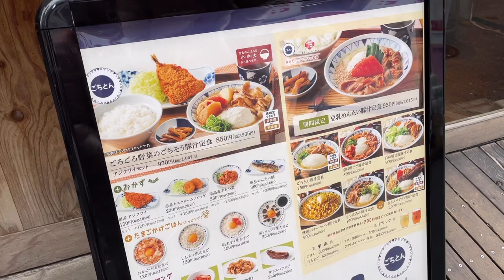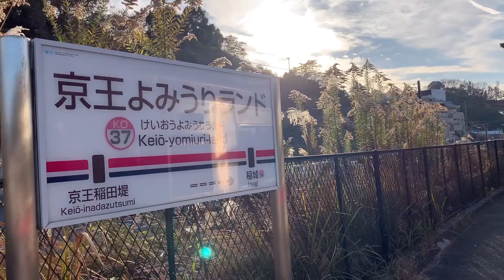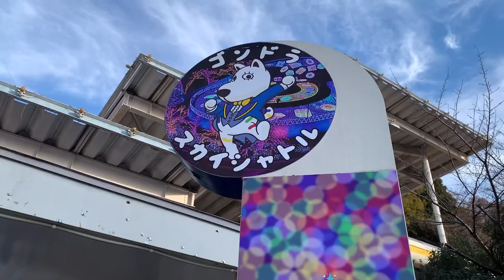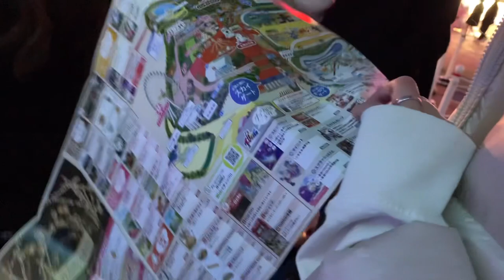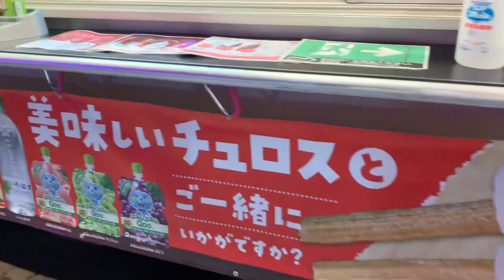［Illumination vlog］服飾学生の冬休み / 放課後イルミネーションを楽しむ2022冬❄️✨・初めてのよみうりランドが最高に楽しかった‼︎（jpn / kor）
こんばんは🌙

今回の動画は、大学終わりにイルミネーションを楽しんだ1日を動画にしました❄️✨

初めてのよみうりランドでしたがとても楽しく過ごすことができたので是非最後までご覧ください！

冬も素敵な思い出ができて幸せでした~‼︎

＊韓国語勉強中です… ご了承ください。

안녕하세요!

이번 동영상은 대학끝나고 일루미네이션을 즐겼던 하루를 동영상으로 만들었습니다✨️❄

처음 요미우리랜드 였지만 너무 즐겁게 보낼 수 있었으니 꼭 끝까지 봐주세요!

겨울에도 멋진 추억이 생겨서 행복했어요~‼︎

다음 동영상도 기대해주세요.

＊한국어 공부 중입니다... 양해 부탁드립니다.